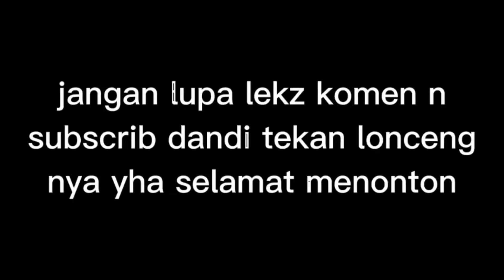BERLAYAR TAK BERTEPIAN _-_ellia_||_ musik koplo lagu terbaru cover nurga vid angkringan